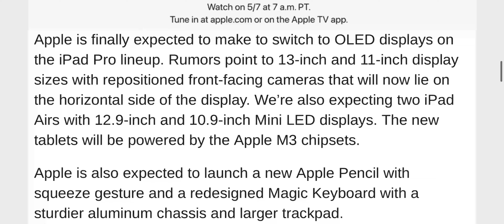Apple Watch Ultra 3 to have almost no hardware upgrades